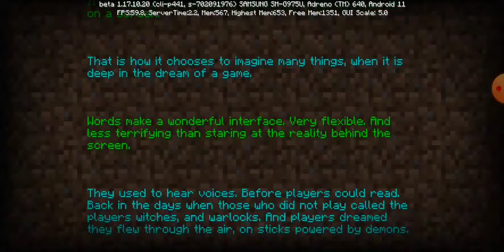fake minecraft speedruns be like